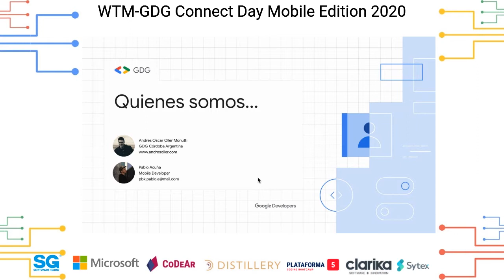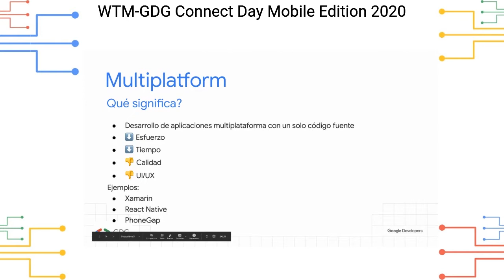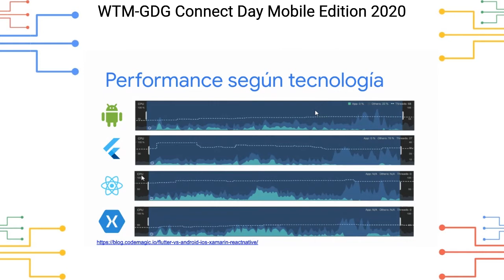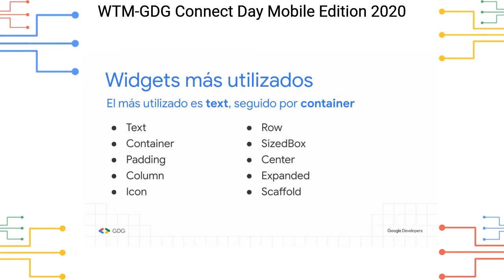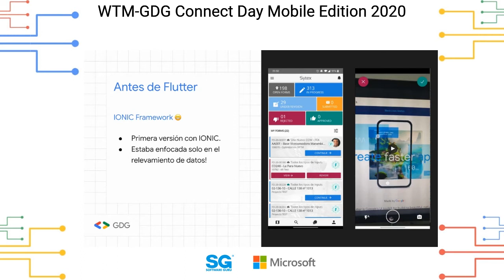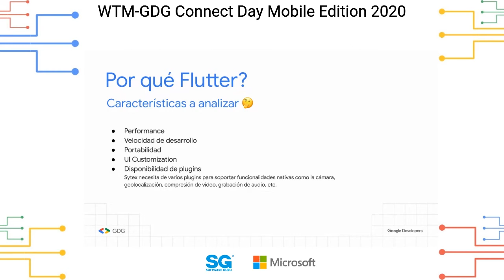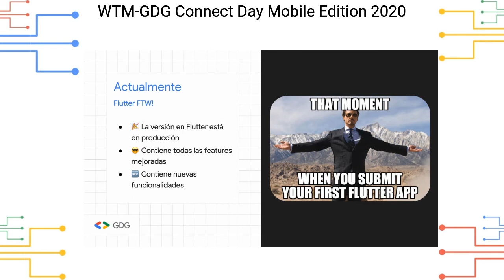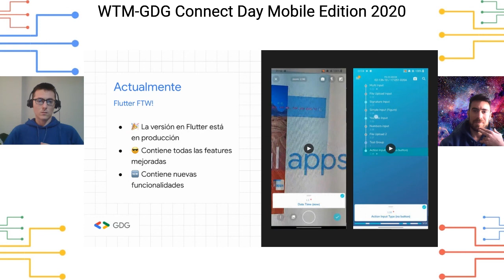WTM-GDG Connect Day Mobile Edition 20 - Flutter FTW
Introducción a Flutter y casos de éxito.